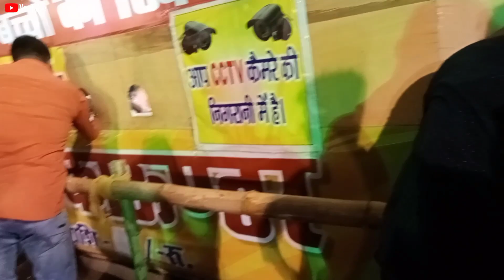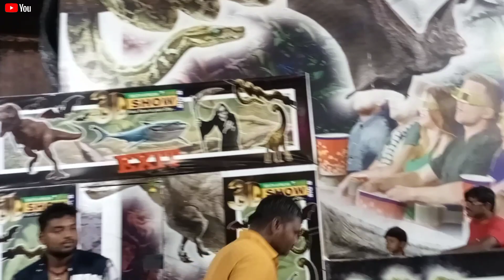Disneyland Mela Dhanbad 2022 || डिज्नीलैंड मेला धनबाद 2022 || SK Vlogs || (Part-1 )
Disneyland Mela Dhanbad 2022 || डिज्नीलैंड मेला धनबाद 2022 || SK Vlogs

Daily vlog
Disney land
Dhanbad update
Dhanbad news
Fun in mela
Disney land vlog
Mela vlog
Dhanbad mela
Durgapuja vlog
Mela after lockdown
Corona ke baad mela me masti
Girls in mela
Girls in disneyland
Amazing mela
Disney land mela
Toys in disney land
Dhanbad vlogger
Daily content
Doordarshan
Viral vlogger
Aditya dvd
Aditya vlog
Dailylifestyle vlog
sabse bada Durga Puja ka pandal
Jharkhand Durga Puja Mela
Durga Puja Mela vlog
Durga Puja
Durga Puja ka pandal
Durga Puja Mela video
Jharkhand ka sabse bada Durga Puja Mela
 vlogger
Dhanbad durga puja pandal 2022
Durga puja pandal Dhanbad 2022
Durga mela dhanbad
Steel gate durga pandal
Steel gate dhanbad
Jharkhand maidan durga pandal dhanbad
Dhanbad
Dhanbad city
Dhanbad durga puja video status
Durga pandal dhanbad
Dhanbad jharkhand
Dhanbad vlog
Dhanbad vlogger
Steel gate durga puja pandal 2022
Dhanbad steel gate durga puja
Dhanbad steel gate durga puja mela
Dhanbad durga
steel gate dhanbad
disneyland mela dhanbad
डिज्नीलैंड मेला धनबाद